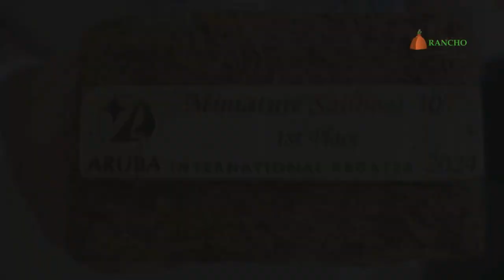Entrega di premio na capitan nan di Boto Miniatura 2024. A tradition of Aruba, miniature boat.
The first miniature boat was built in the 19th century in the Rancho neighbourhood. The fishermen started building these boats especially for their children, as a way to teach them craftsmanship of building boats and the art of sailing. Soon after, the children started building miniature copies of existing sailboats, and they started organizing sailboat races. These competitions became a tradition and since then took place annually on special holidays.